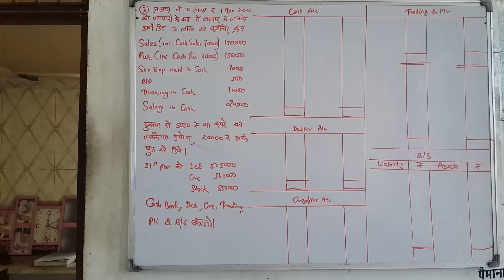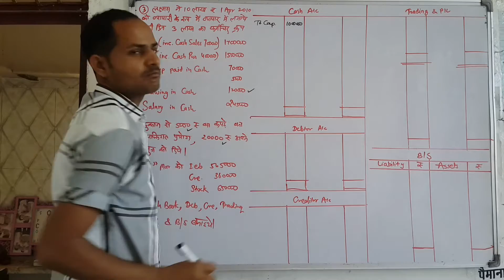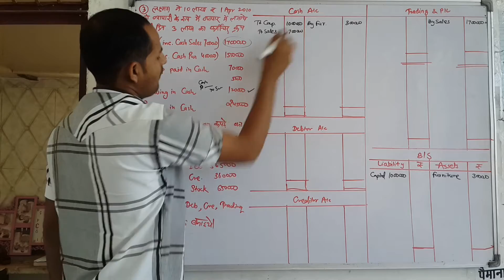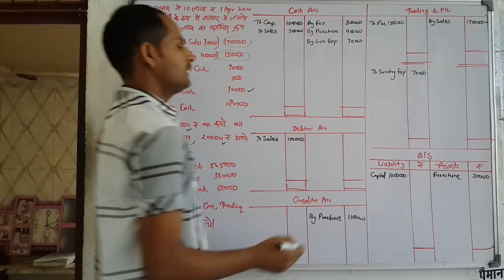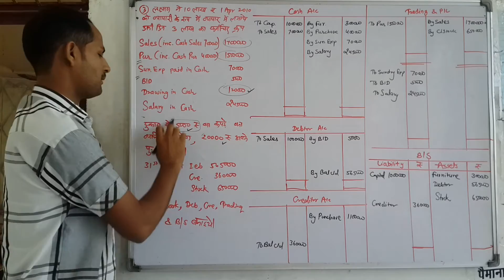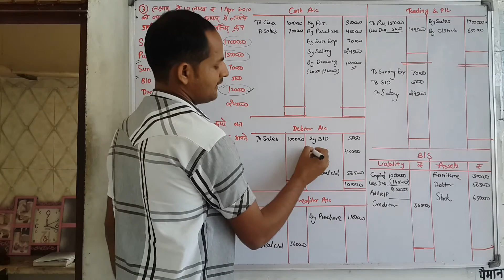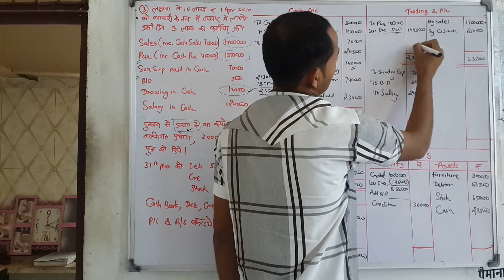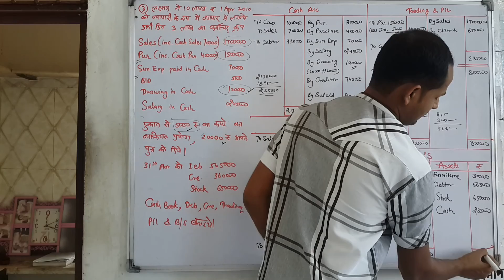Q. No. 3. Ch 4. Accounts From Incomplete Records Class 11 Commerce In Hindi